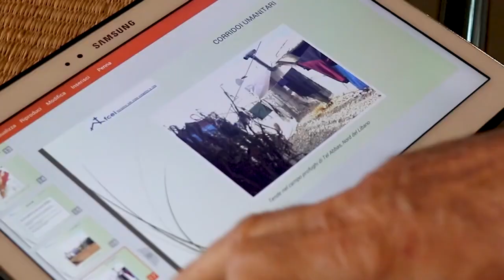Luciano Griso su Corridoi Umanitari